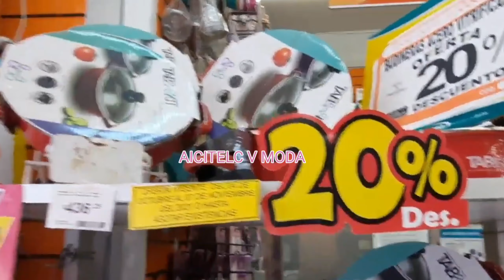UTENSILIOS DE COCINA CAZUELAS OLLAS SARTENES EN ÁNFORA CON DESCUENTO LOS MÁS BONITOS Y BARATOS